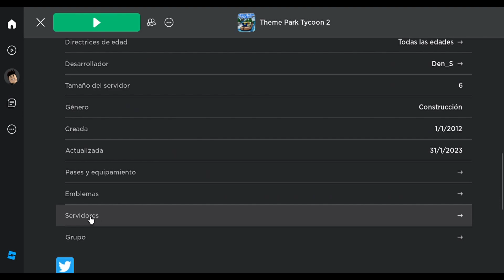CÓMO USAR LA CÁMARA LIBRE EN THEME PARK TYCOON 2